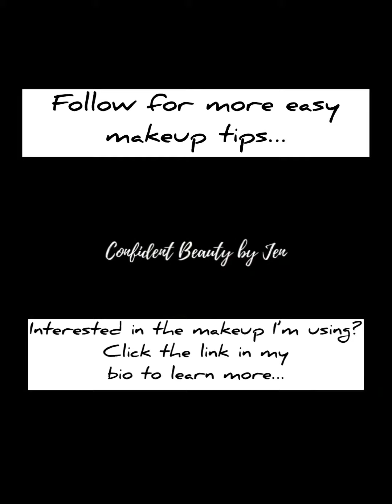No Botox? No problem!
Hiding those pesky frown lines with a little trick…